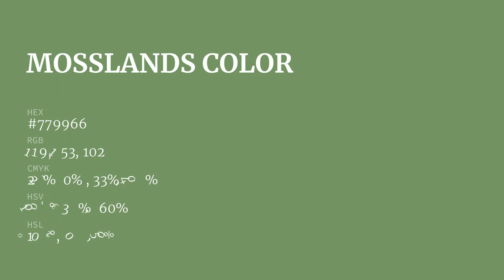Mosslands color #779966 hex color - Green color - Warm color 779966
What color is Mosslands ? #779966 hex color - Green color - Warm color 779966

Hex #779966 Color Code is also known as Mosslands color.